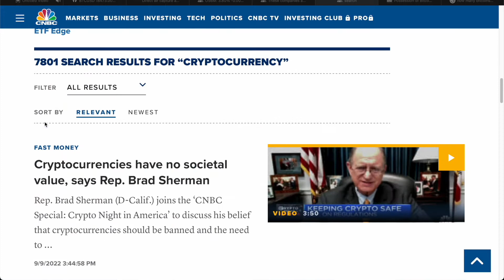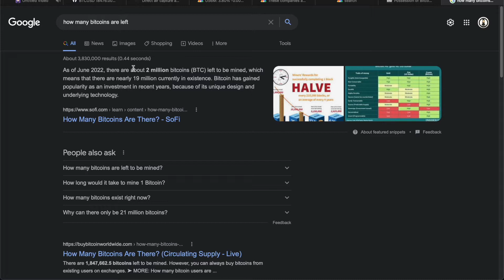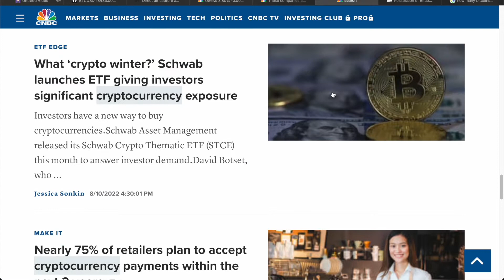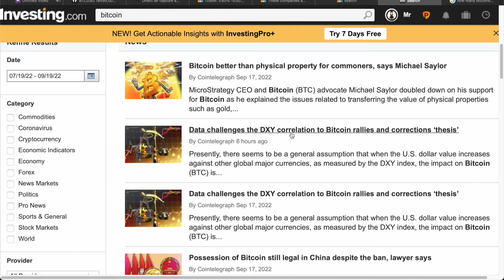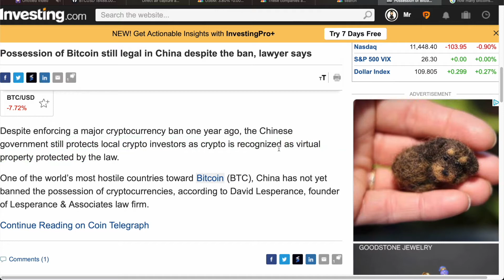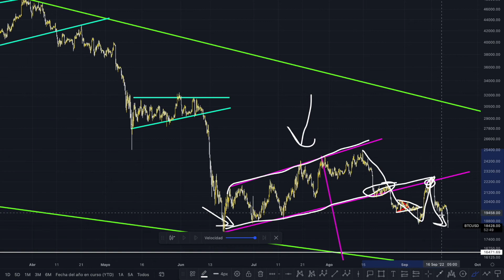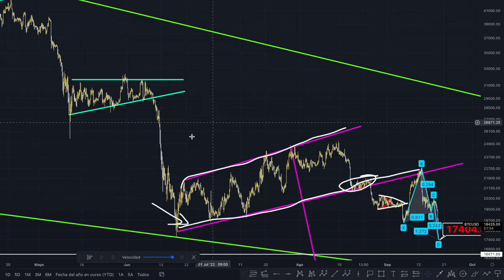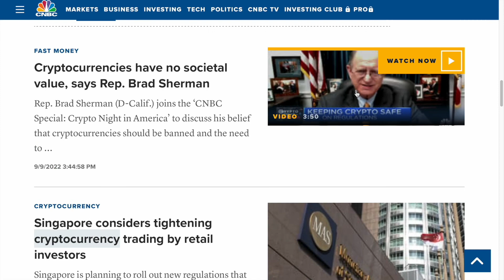NOTICIAS DE BITCOIN- MrGreenFlow